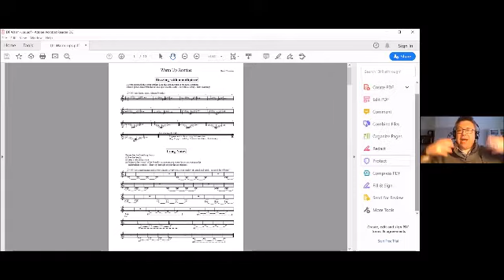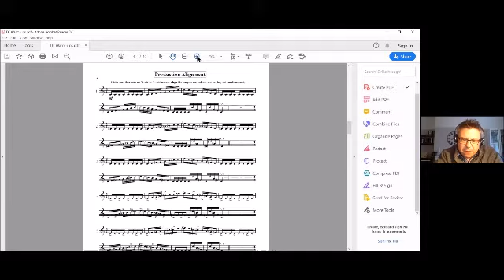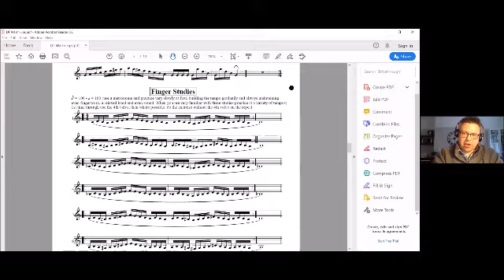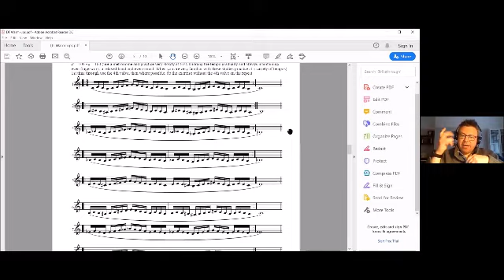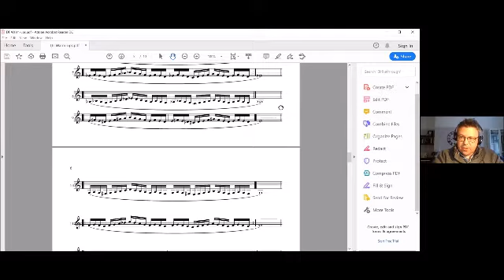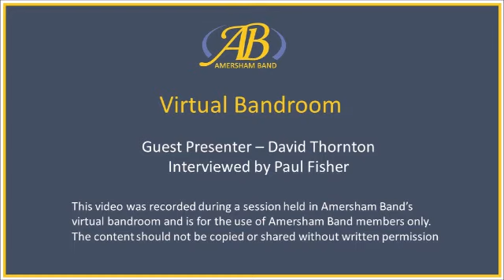David Thornton - Warm up and Practice Method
Extract from an interview with David Thornton. David joined us in our virtual bandroom and was interviewed by our MD, Paul Fisher.